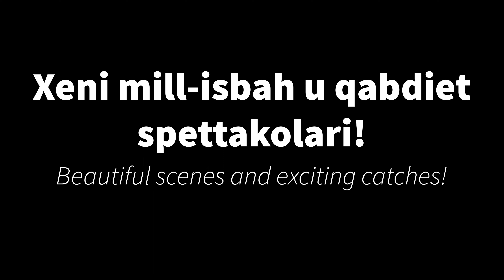Channel Trailer Dru's Fishing Malta - Spearfishing